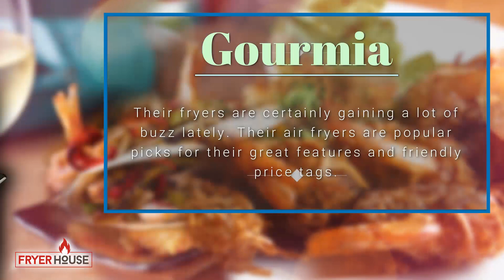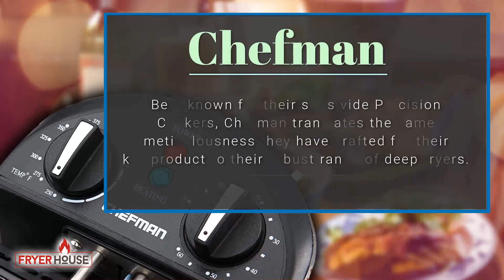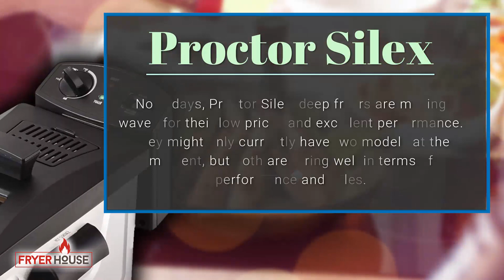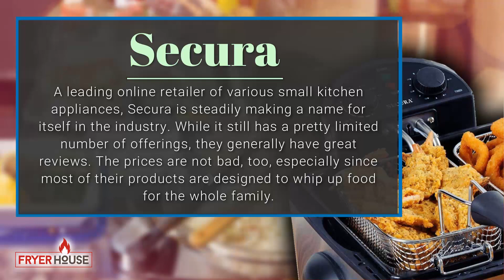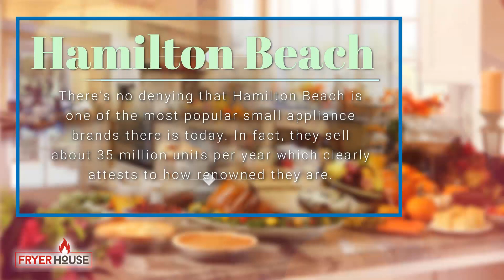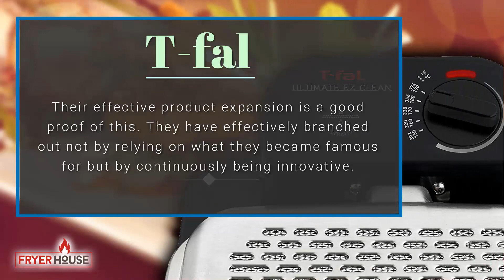10 Best Deep Fryer Brands | Reviews & Top Picks 2018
Check out the top deep fryer brands review, ratings, and buying guides.

Our Picks of 10 Best Deep Fryer Brands:

1. T-fal
2. Hamilton Beach
3. Presto
4. Secura
5. Proctor Silex
6. Cuisinart
7. Chefman
8. DeLonghi
9. Gourmia
10. Elite Platinum

Let’s Connect!